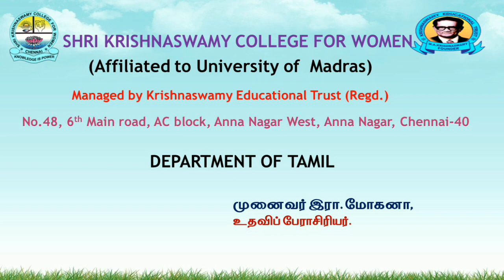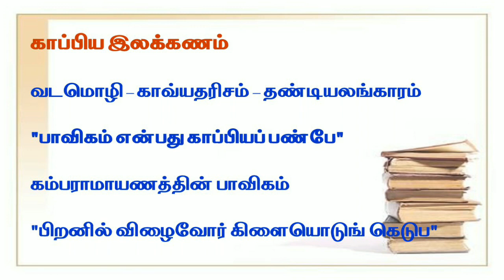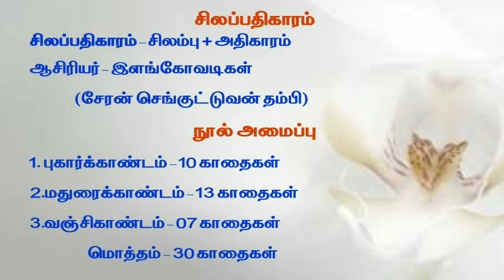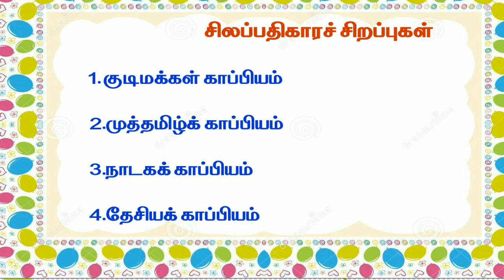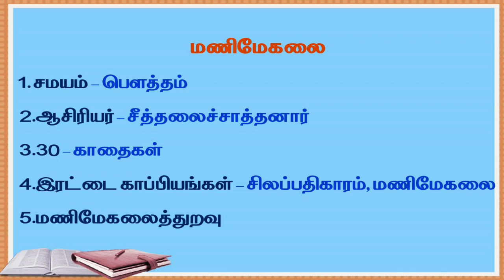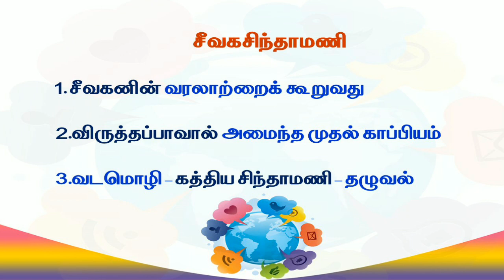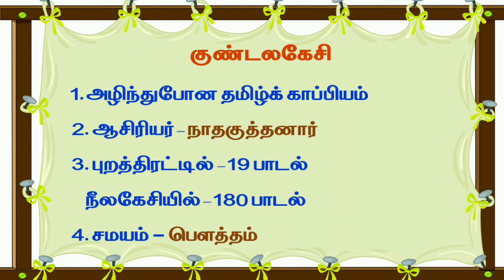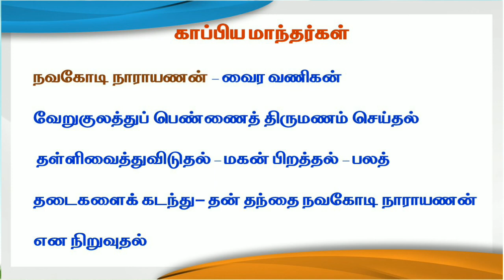ஐம்பெருங்காப்பியங்கள் ||இராமோகனா ||Aimperumkappiyangal || DrRMohana ||SKWC || TamilLanguage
ஐம்பெருங்காப்பியங்கள் ஒரு பார்வை. 1. சிலப்பதிகாரம் 2. மணிமேகலை 3. சீவகசிந்தாமணி 4. குண்டலகேசி 5.வளையாபதி